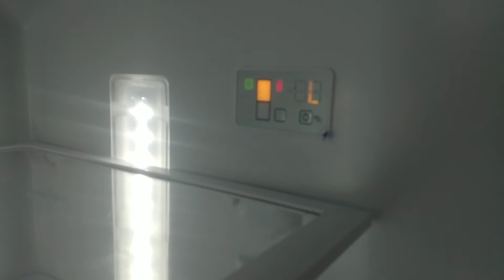Buzdolabı Alarm İkazı Veriyor ! Arçelik buzdolabı alarm işareti yanıyor neden !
buzdolabı alarm veriyor
buzdolabı çalışmıyor
buzdolabı hata veriyor
buzdolabı ikaz veriyor
buzdolabı soğutmuyor
buzdolabı
buzdolabı sesli çalışıyor
buzdolabından ses geliyor
buzdolabının yan tarafı çok ısınıyor
buzdolabı hata veriyor
buzdolabı kapı kapanmıyor
buzdolabı kapı örtülmüyor
buzdolabım eritmeye başladı
buzdolabı alt kısım soğutmuyor
buzdolabı üst kısım soğutmuyor
buzdolabı alt bölüm soğutmuyor
buzdolabı üst bölüm soğutmuyor
buzdolabı alt bölüm üst bölüm soğutmuyor
buzdolabı motoru çalışmıyor neden